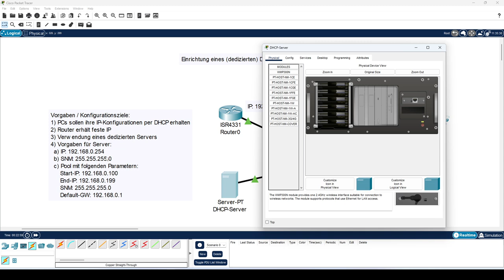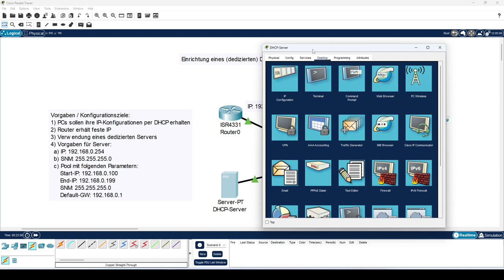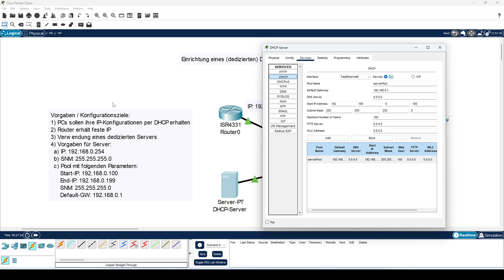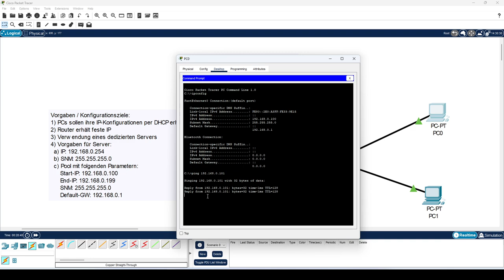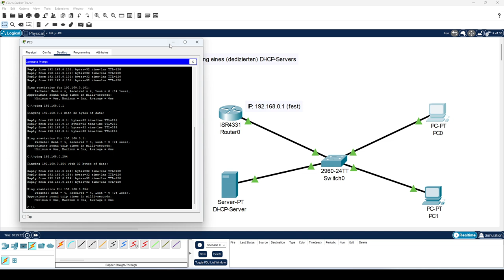DHCP zum Ersten: Konfiguration eines DHCP-Servers in Packet Tracer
Wie man in Packet-Tracer einen dedizierten DHCP-Server konfiguriert